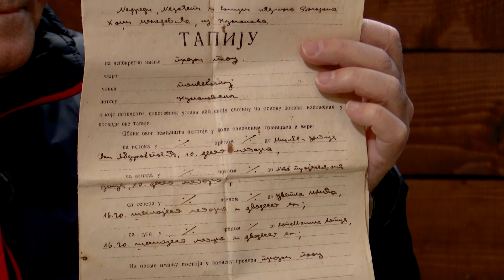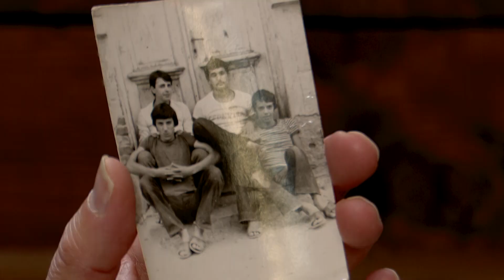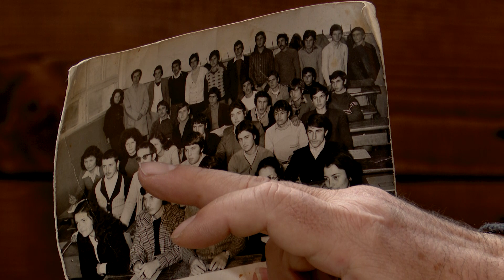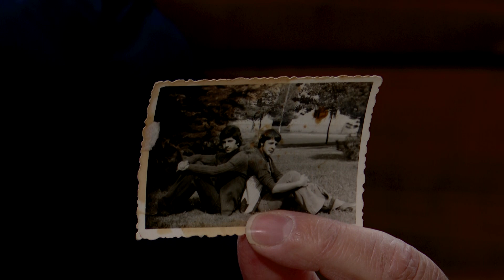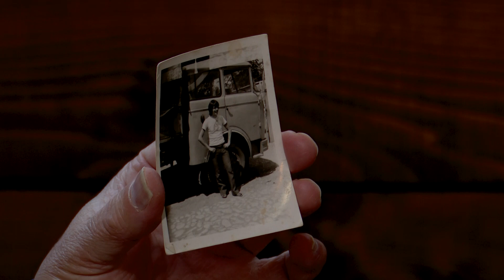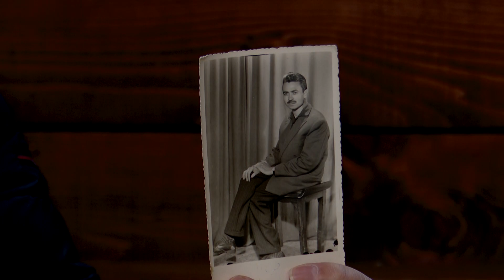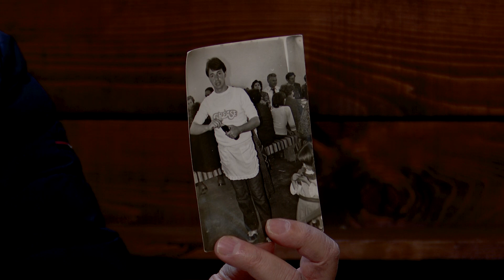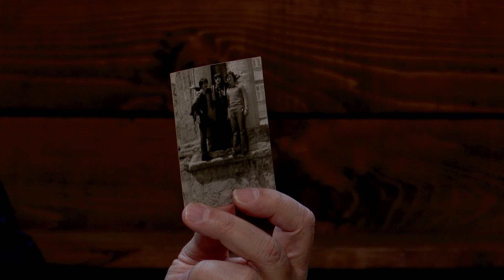За Куманово E-62 Љупчо Ангеловски - Бубе